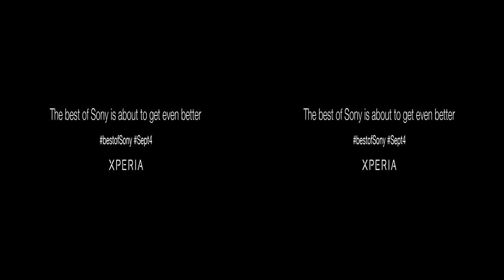The best of Sony is about to get even better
Sony Xperia